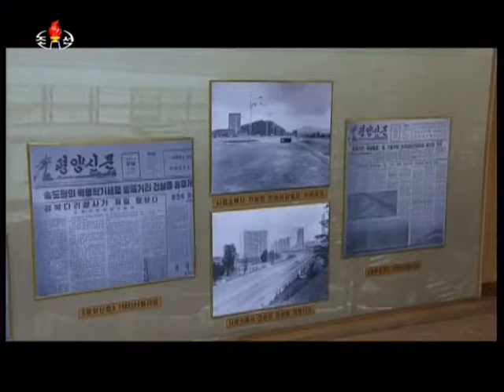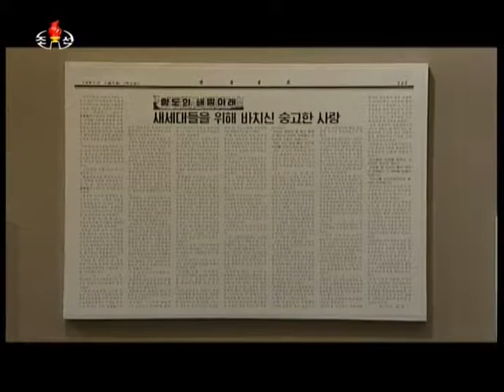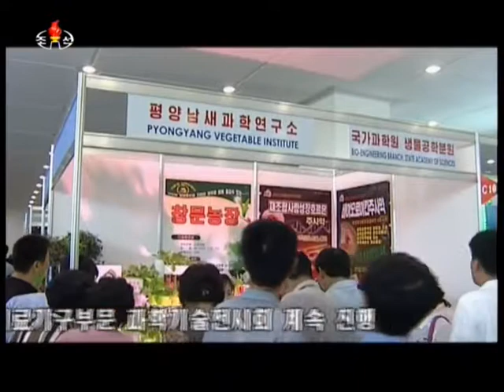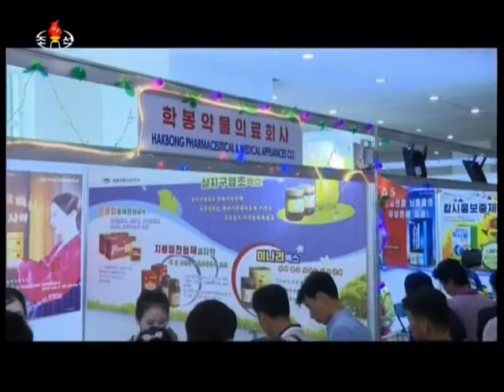Actualités du 24/06/2017 diffusées à 20H00 sur KCTV en Corée du Nord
Découvrez les Actualités du 24/06/2017 diffusées à 20H00 sur KCTV en Corée du Nord ainsi que les émissions diffusées sur la TV publique.